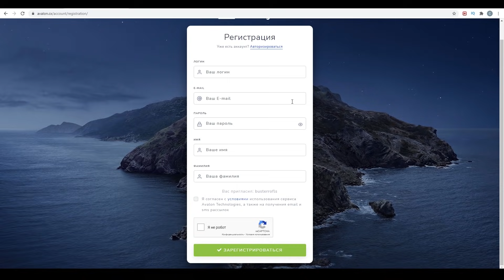ШОУ МАТЧ 2 КАРТА : СТРИМЕРЫ ПРОТИВ RUHUB В DOTA 2 / БУСТЕР ИГРАЕТ В ДОТУ 2 / BUSTER ROFLS